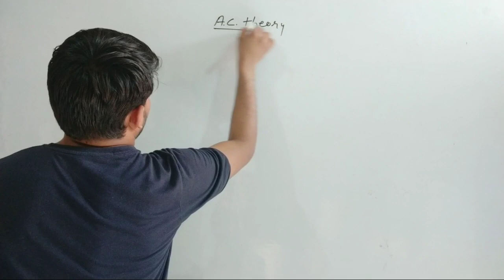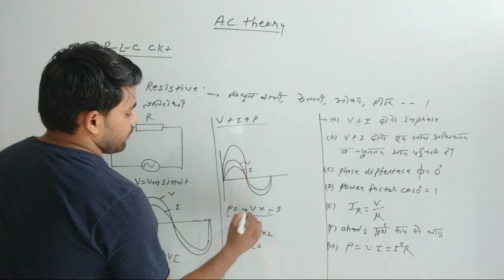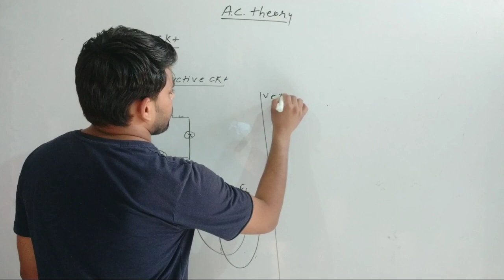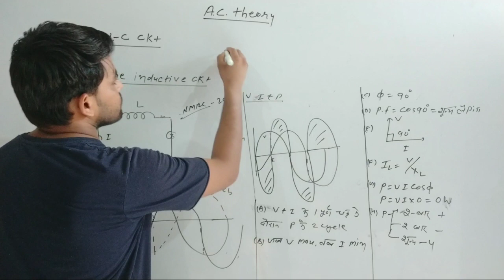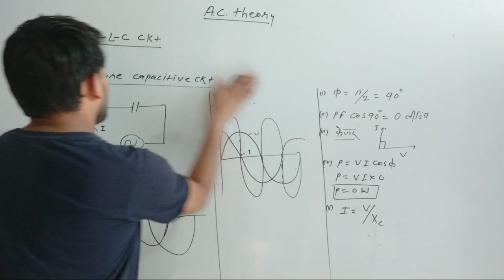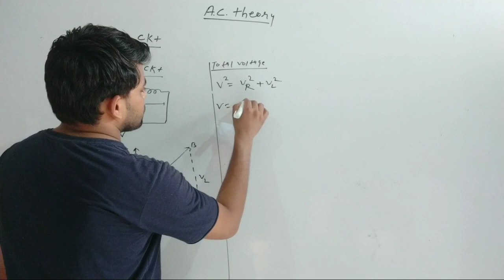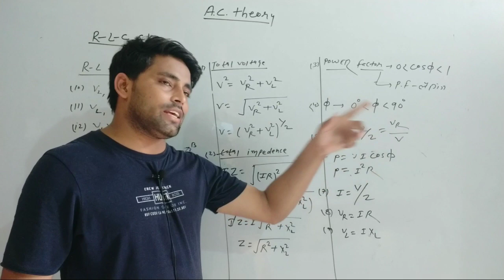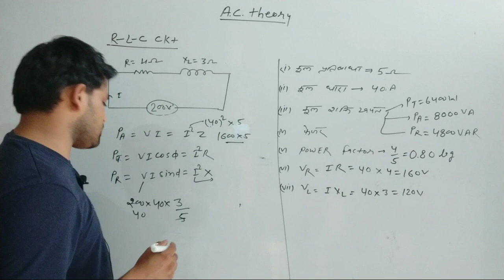AC theory part-04/iti first year AC theory//uppcl TG 2 AC theory//AC theory RLC circuit